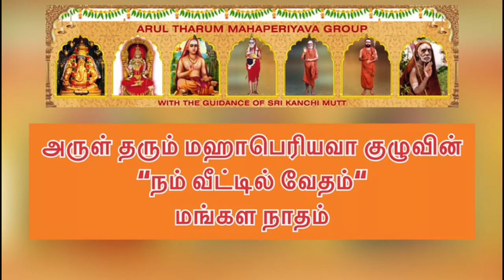73 Vedam at your Home 20.03.2022